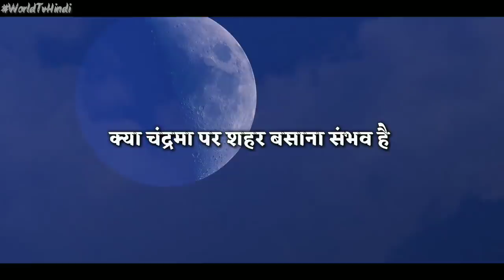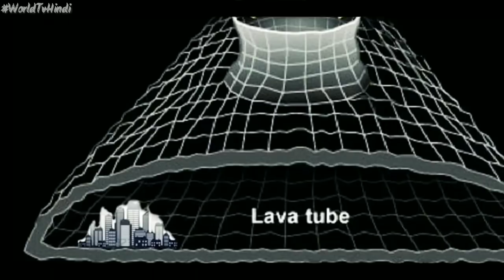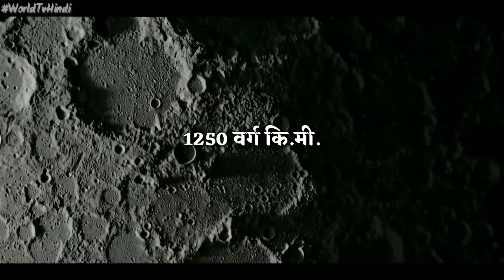नासा ने चांद पर बस्ती बसाने के लिए जगह खोज ली है | NASA found a place on the moon where we can live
NASA found a place on the moon where we can live

is it possible to build a city on the Moon NASA and ross cosmos made parallel announcements about cooperation build the new lunar Orbiting Space Station very recently NASA has been working with its partners to build a new Space Station and everybody is thrilled now thatroscosmos the Russian space agency has joined in the fun on October 19th 2017 scientists reviewing some data from the former Japanese kaguya lunar satellite which crashed onto the moon in 2009 revealed a 50 meter hole in a formation called the mariusz hills further study by radio waves hasrevealed that this is infect a lava tube formed about 3.5 billion years ago its 50 kilometres or 30 miles long and would likely make a great settlement for early explorers involved in building a more sophisticated City since the moon has only a trace of atmosphere it provides noprotection from radiation or meteorites and underground larva Tuba would keep the inhabitants safe from such dangerous lava tubes are formed when molten Rock pours through fissures creating a circular tunnel when the Lava flow stops the tubes drain living a flat floor and a strong arched roof such to exist here on earth but on the Moon they are much larger they are likely a kilometre tall and wide so combined with their length could easily fit any of the earth's largest cities including all of its tallest buildings scientists researchers construction crews and everyday citizens would be safe from the hazards of space in there for anumberof years stories have been circulating about building a dome over the creator named Shackleton it's 40 kilometres or 25 miles across and at the centre it would be 1500 metres tall the enclosed surface would provide uncrowded living area for almost unlimited numbers of people the glass roofmade fromlunar silica would be supported by Titanium and Aluminium frames but narrow enough to be almost invisible from inside on the ground even though several metres thick in multiple layers to control thermal expansion and contraction in It Would Still Be transparent if  a meteor did happen tostrike the Domeit might take up 1 to 4 panels based on the largest meteor predicted and whether it struck a single panel or a Junction between four of the hexagon shaped panels the air leakage would be very slow because when you have about 40 cubic kilometres of air and a tiny hole it would be hours before the pressure change was noticeable it could be days before there was significant

Can you breathe on the moon?

What it would be like to live on the moon?

Why should we live on the moon?

can we live on the moon?

living on the moon 2020

how long can you live on the moon

colonizing the moon

is there water on the moon?

The moon has some surface water, as well as interior water, but we would probably have to live near the poles to access it.

Can the moon support life?

Therefore, some scientists speculate that large extrasolar planets (and double planets) may have similarly large moons that are potentially habitable. A moon with sufficient mass may support an atmosphere like Titan and may also sustain liquid water on the surface.

Is there oxygen on the moon?

Earth's upper atmosphere and the moon have relatively little oxygen-16, whereas the solar wind has more. The lunar soil's oxygen content has three components: One is rich in oxygen-16, and that is from the solar wind

आगे देखिए...

World tv hindi

Music
Subdivision of the Masses by Philipp Weigl

Stars in her skies by scott buckley